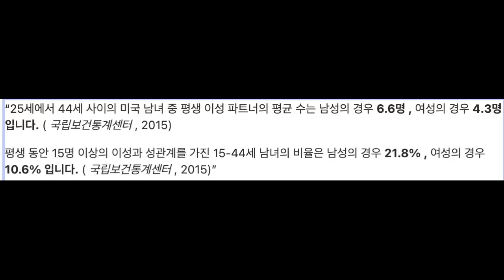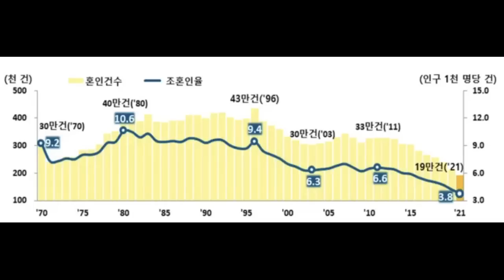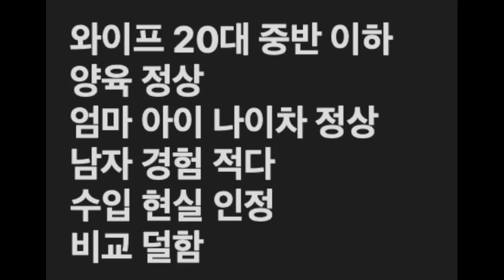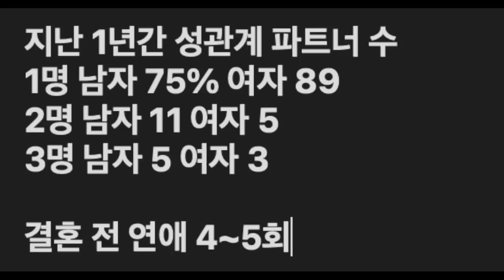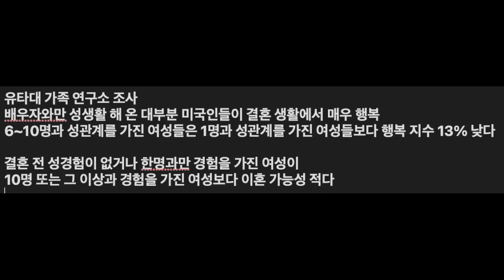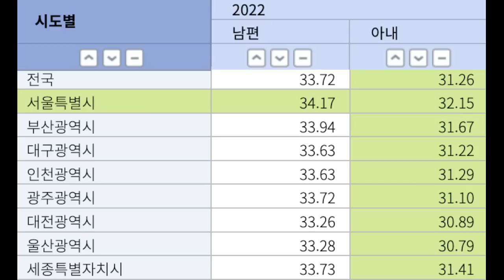섹스리스론 설거지남 퐁퐁남들은 왜 섹스리스가 될 수 밖에 없는가? 나이든 부분가 섹스리스가 안되는것이 이상한 한국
섹스리스론
갑니다.
뿌뿌

왜 설거지남, 퐁퐁남들은 필연적으로 섹스리스가 될 수 밖에 없는가?